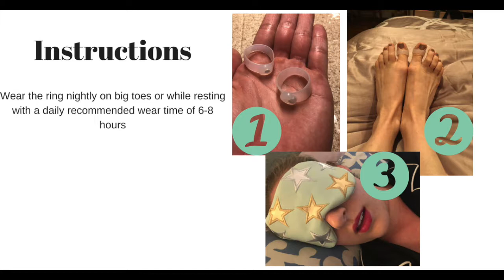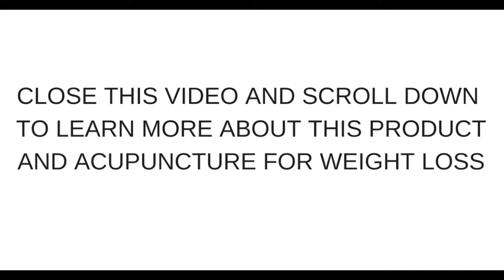body slimming toe ring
Did you know that an imbalance of energy can prevent you from losing weight? The body slimming toe ring is designed to fix this imbalance of energy by applying constant pressure on a strategic acupuncture point located behind the big toe.

The immediate benefits to wearing a body slimming toe ring are a reduction of appetite and an increase in digestive system efficiency. The body slimming toe ring triggers the body’s ability to burn fat instead of retaining it. It also helps with bloating and reduces constipation by assisting bowel movement. It is recommended to wear the body slimming toe ring daily on both toes for at least 4 to 6 hours a day while resting to be effective